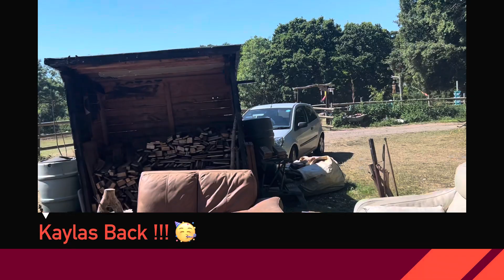Making another FREE bespoke wooden sign….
While Kayla visited family in South Africa , we made a sign for her as a surprise